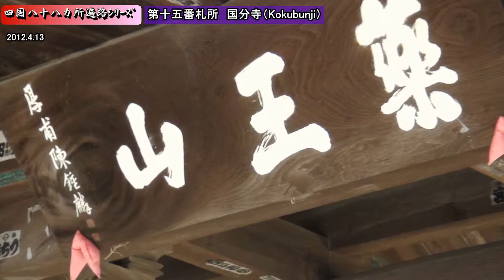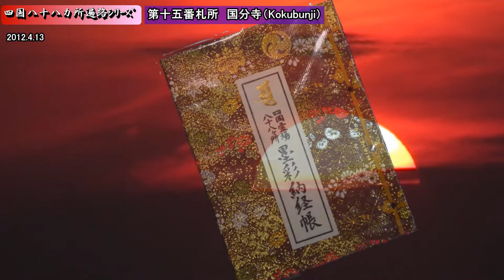四国八十八カ所お遍路◆第十五番札所・国分寺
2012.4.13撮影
聖武天皇の勅名で建立